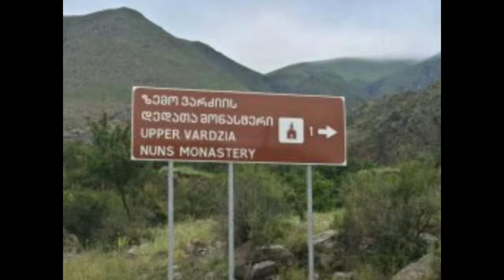12세기 건립된 동굴 요새 바르지아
조지아 황금기인 12세기 조지아의 여황제 메페 타마르에 의해 건립된 높이 300미터 길이 500미터의 동굴 요새 , 조지아 삼대 동굴 유적에 하나인 바르지아는 1,500개의 동굴 6,500개의 방으로 구성 되어 있었다,유네스코 문화 유산 후보지이기도 하다